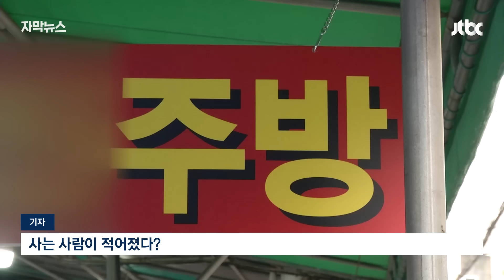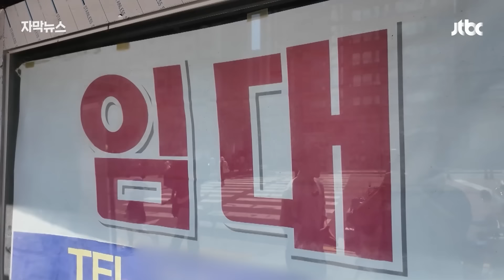[자막뉴스] "잘 되긴 하는데 이게 좀"…불경기 속 '이곳' 호황인 이유 / JTBC News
"코로나 때보다 훨씬 더 어렵다" "손님은 없는데 인건비, 임대료는 다 올랐다" 저희 취재진이 만난 자영업자들 말입니다. 이 때문에 폐업하는 매장들 철거해 주는 업체는 거꾸로 손님이 많아졌다고 합니다.